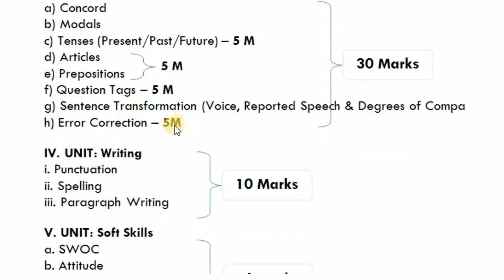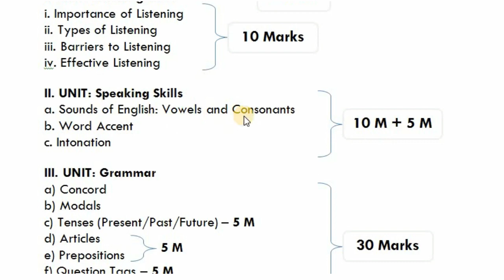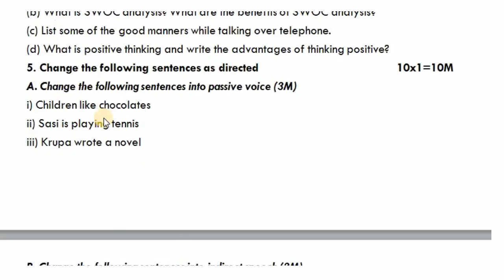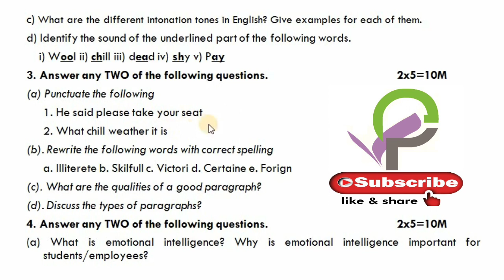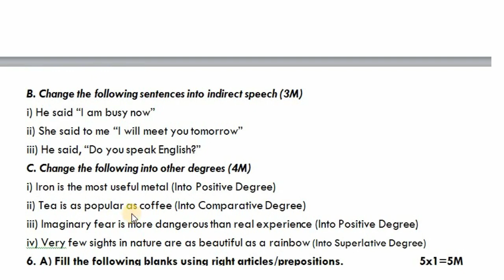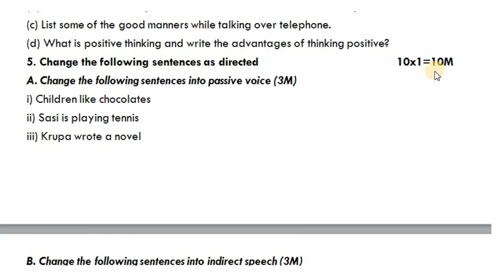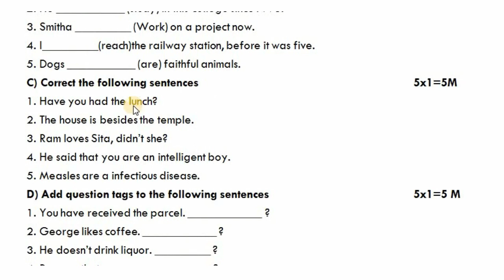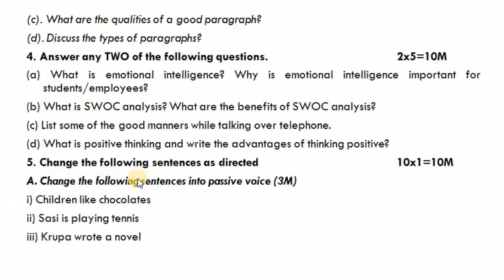Degree I Sem English New Syllabus and Model Paper 2021.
Detailed Degree 1st Semester English New Syllabus and Model Paper 2021 in Telugu.